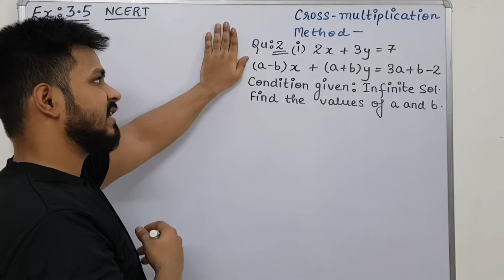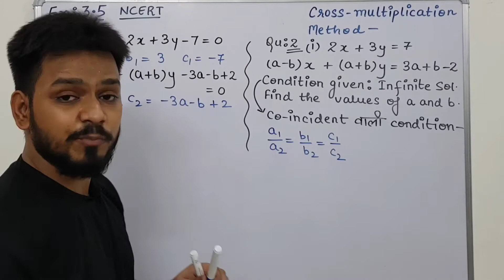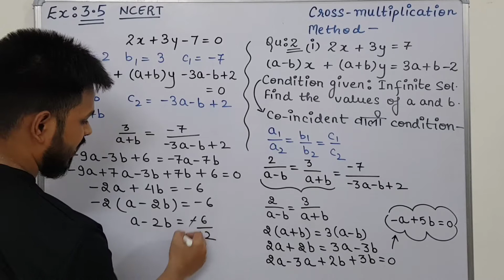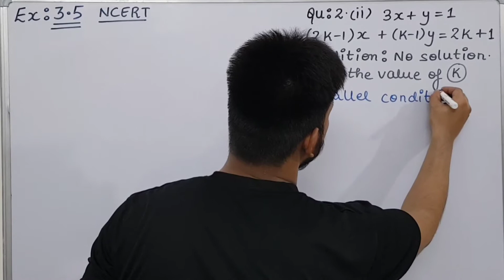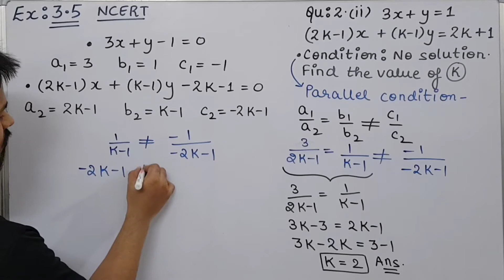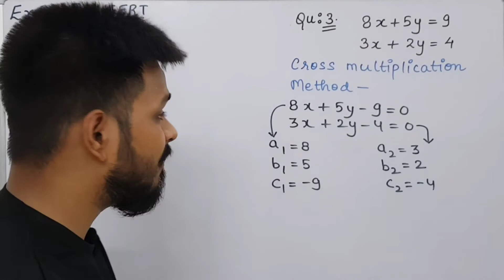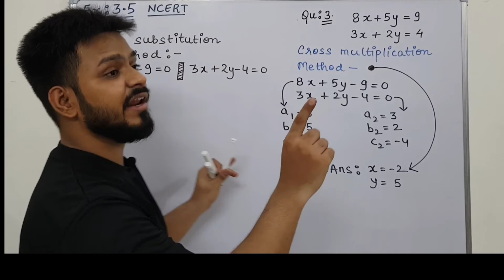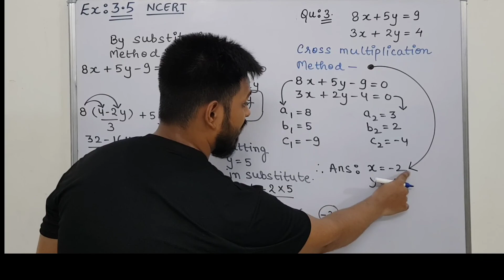Class 10 || Ex. 3.5 Part - B || Ch. 3 Pair Of Linear Equations In Two Variables | NCERT | Easy Maths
Class --: 10 (CBSE)
Exercise --: 3.5 Part B (Question 2 & 3 All Parts)
Book --: NCERT
Concept Discussed --: Solving given  "Pair of Linear Equations In Two Variables" using CROSS-MULTIPLICATION method.